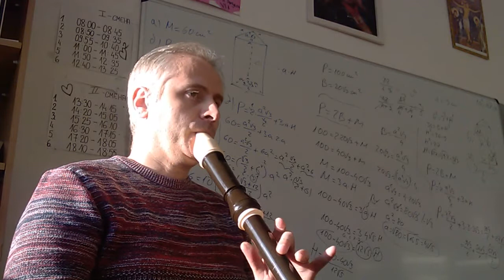Relaxation with tenor recorder